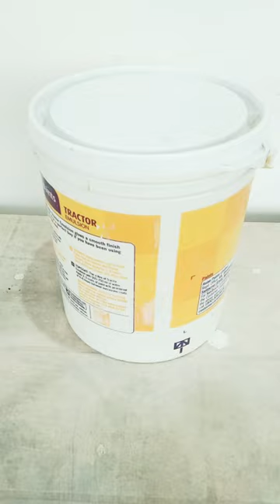DIY Of Paint Bucket ❤️CD Reuse Idea#Shorts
Thanks.